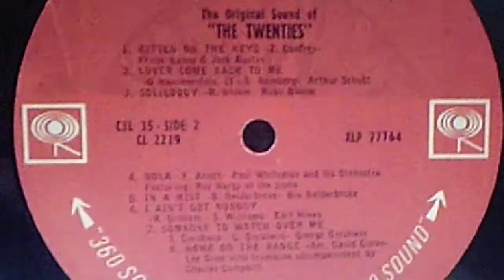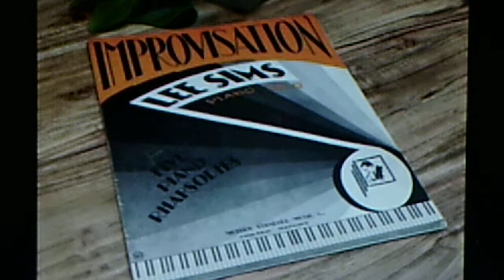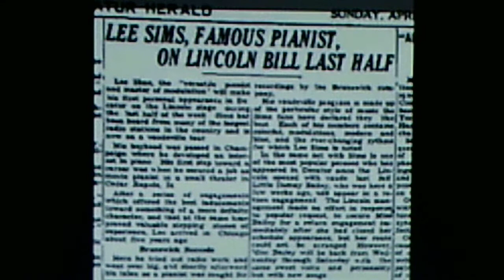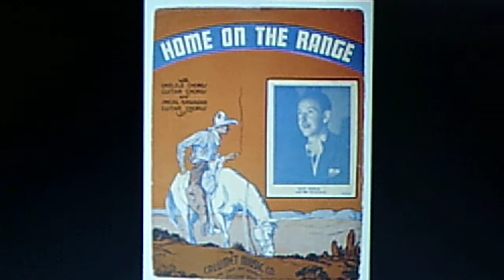Lee Sims, piano; Charles Campbell, trombone: "Home on the Range" (1933)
Recorded in NYC on Oct. 16, 1933 and released on shellac BRUNSWICK 78, #20123 (B14151A). Reissued in 1965 on the COLUMBIA Archive Series 3-LP box set, "Original Sound of the 20s" C3L 35 (CL 2230 - XLP 77765).